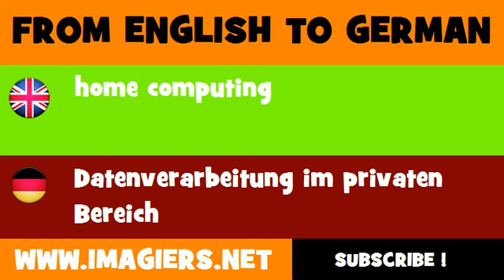DEUTSCH ENGLISCH = Datenverarbeitung im privaten Bereich